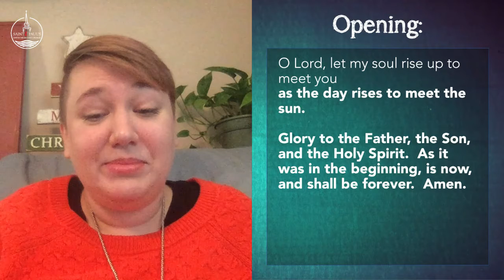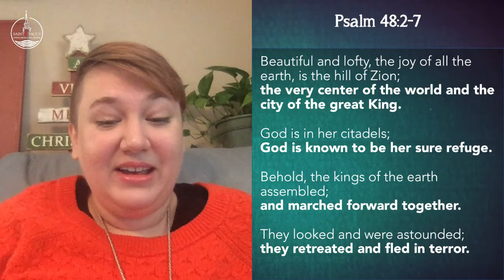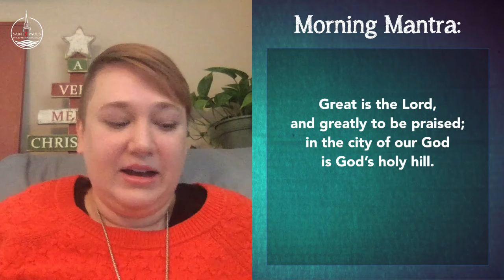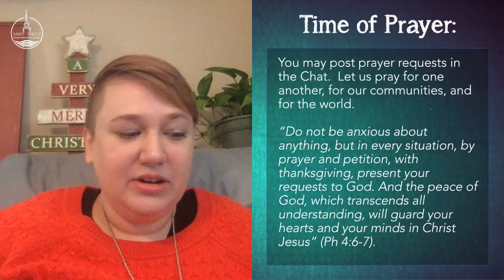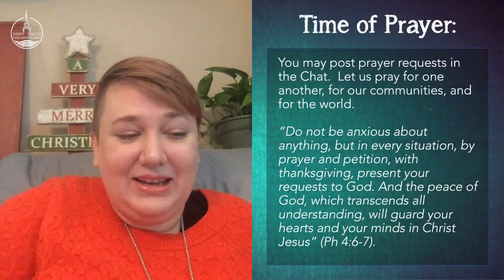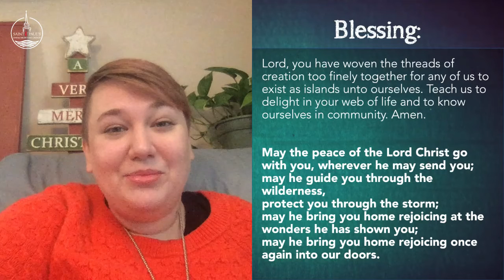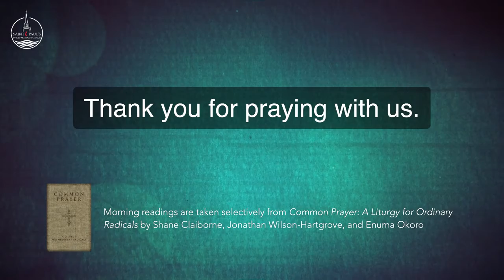Morning Prayer with Rev. Becky Rokitowski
Morning prayer on Wednesday, December 9, 2020.